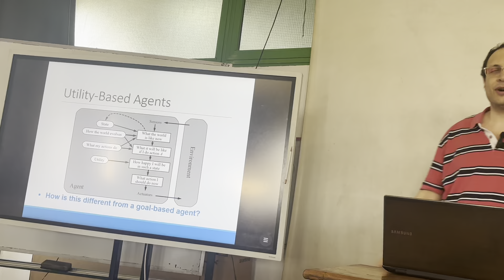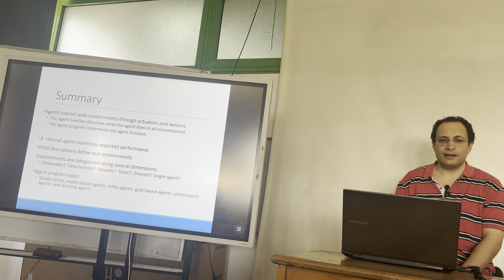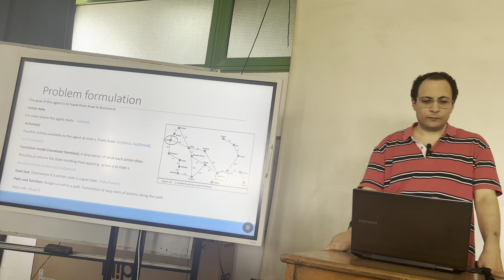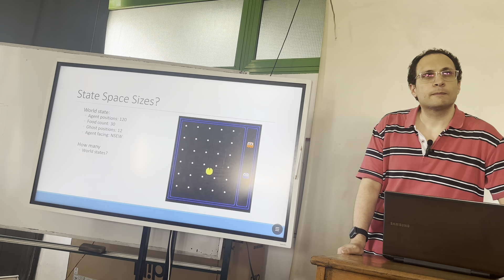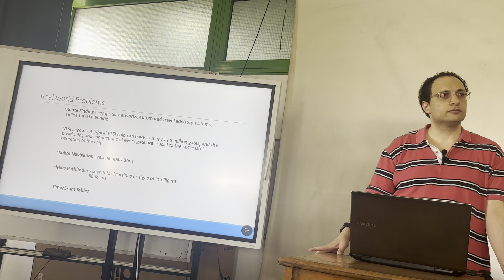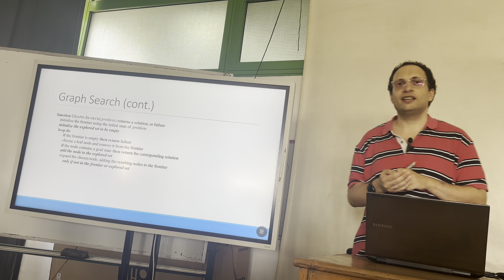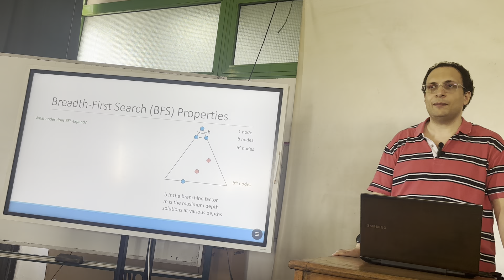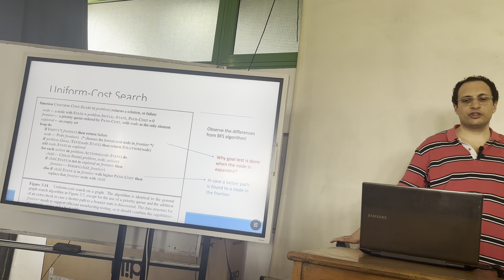Week 2 | Solving Problems by Searching